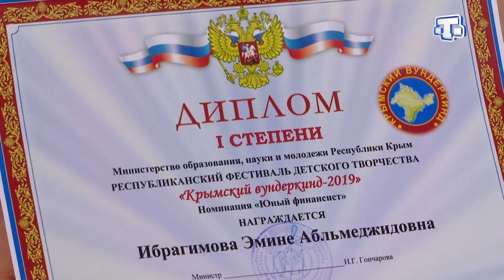Фестиваль детского творчества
«Крымский вундеркинд – 2019». 400 заявок на участие и только 80 победителей. В Симферополе наградили одаренных детей республики в 6 различных номинациях. Подробнее расскажет Эльмаз Аблакимова.